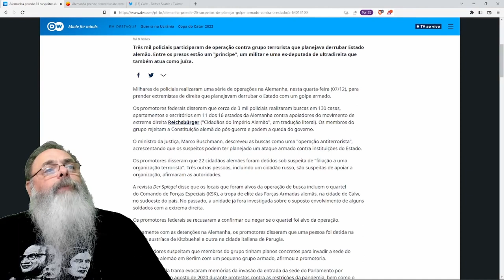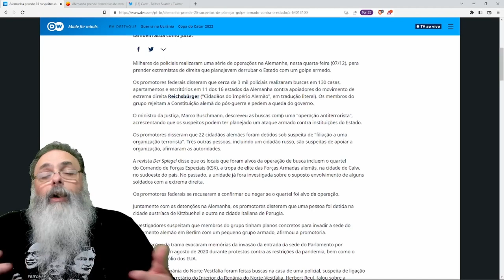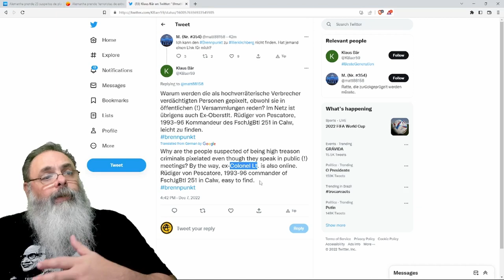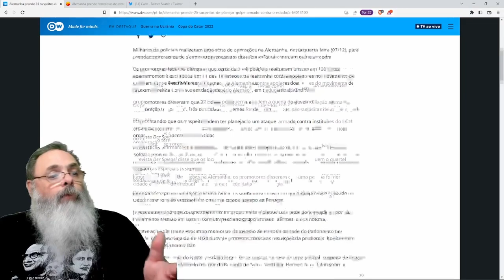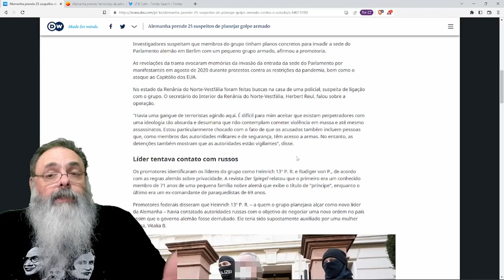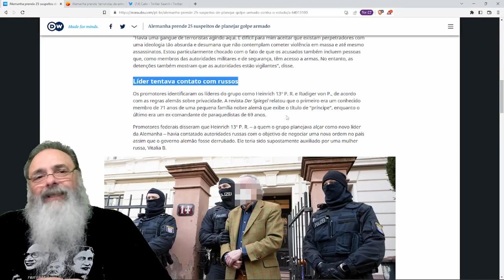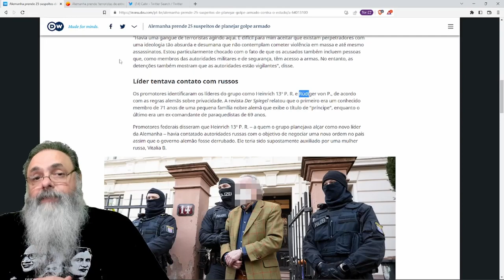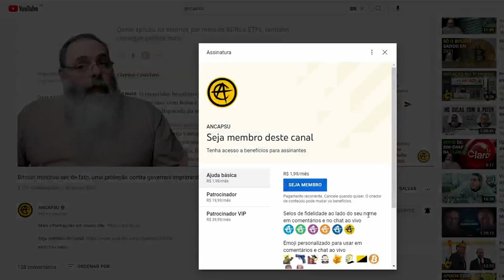GRUPO CRISTÃO IMPERIALISTA alemão é PRESO pela POLÍCIA ALEMÃ acusado de TENTATIVA de GOLPE